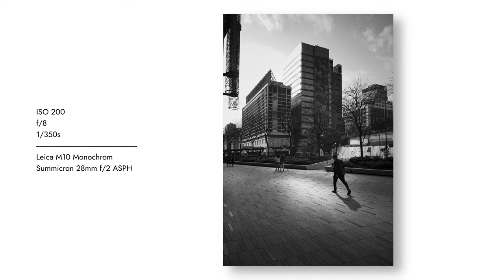【Leica Firmware 更新】移軸光學修正科技化? // LEICA M10 MONOCHROM Perspective Control function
隨着時間過去，光學的改善亦不少得科技帶來的好處，除了改善製作鏡頭方法之外，軟件上亦能夠令光學質素更加完美。今次Leica新增了一個移軸光學矯正功能，Leica擁有百年的光學歷史，其光學設計讓人叫讚不絕，低色散，近乎零變形等等的優點。。。

近年不同的軟件功能的輔助，能夠令到Leica鏡頭的光學發揮到最大，再推上一個更高的層次。

主店地址:
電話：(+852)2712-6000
辦公時間：星期一至六 11:30 ~ 20:00
公眾假期:11:30 ~ 19:00
星期日休息

星際分店地址:
辦公時間：星期二至六 11:30 ~ 20:00
星期日、一及公眾假期12:00-20:00
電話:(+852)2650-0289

M&K Kamera
Main shop
Rm.1102 Lee Wai Commercial Building,
1-3A Hart Avenue, T.S.T., Kowloon, Hong Kong.
Business hour: Monday to Saturday 11:30 ~ 20:00
Public holidays 11:30 ~ 19:00, Sunday close
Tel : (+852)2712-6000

SimCity Branch:
Business hour: Tuesday to Saturday 11:30 ~ 20:00
Sunday,  Monday, Public holidays 12:00 ~ 20:00